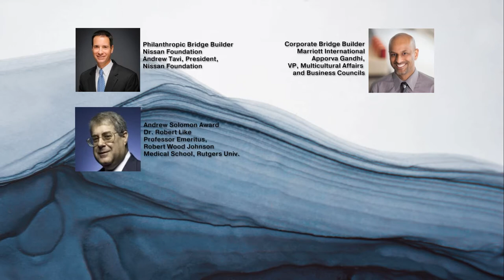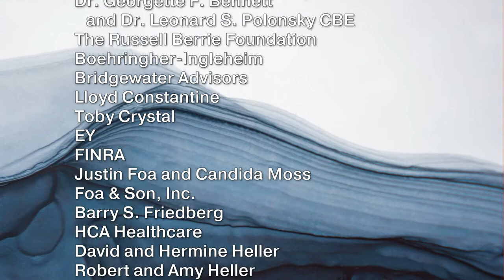Highlights from Tanenbaum's 2021 Gala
Thank you to everyone who supported Tanenbaum's 2021 Gala, Peace Made Possible! If you missed the fun, you can catch a glimpse in this video. But rest assured, there are many more meaningful opportunities to join the Tanenbaum community and help build a world that respects religious differences.

Special thanks to this year's honorees:

* Corporate Bridge Builder Award: Marriott International

* Philanthropic Bridge Builder Award: Nissan Foundation

* Les Crystal Media Bridge Builder Award: Ramy Youssef, Creator, Director, Writer

* Adam Solomon Award: Dr. Robert C. Like, MD, MS
Emeritus Professor of Family Medicine and Community Health
Rutgers Robert Wood Johnson Medical School

* Peacemakers in Action Award: Fatima al-Bahadly (Iraq)

* Peacemakers in Action Award: Yeny Gloribel Nolasco Quijada (El Salvador)

Special Performances by Patti Austin, Grammy Winner